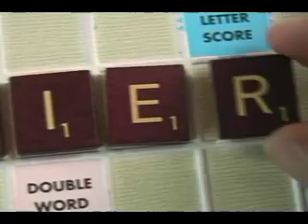Death By Scrabble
After 6 weeks and every encountered problem imaginable, It's HERE! still not satisfied with it, but It'll do. my Screenplay of the short story "Death By Scrabble", and our final project for Comm 355. Enjoy! Thanks to everyone that contributed to the film. You all are extremely talented, couldn't have done it without you